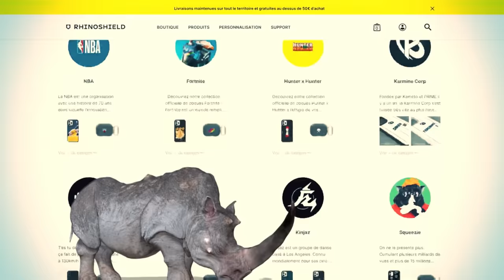JE TRANSFORME JOYCA!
♡ -10% sur tout le site RhinoShield pendant 48 h (diminue ensuite) avec le CODE GAELLE